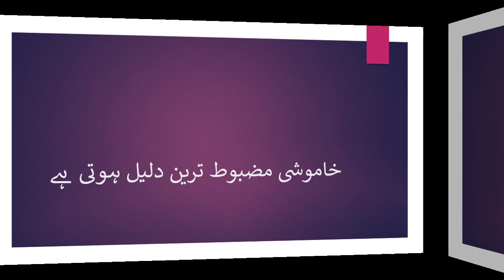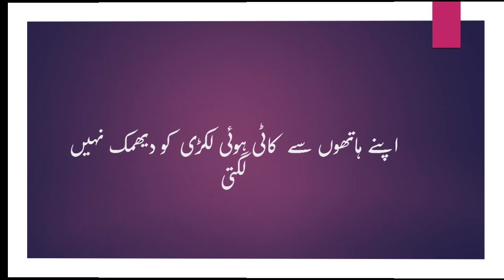Precious Words In Urdu | Beautiful Collection Of Urdu Quotes | Quotes On Life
Urdu Qool
Aqwal
Urdu quotes